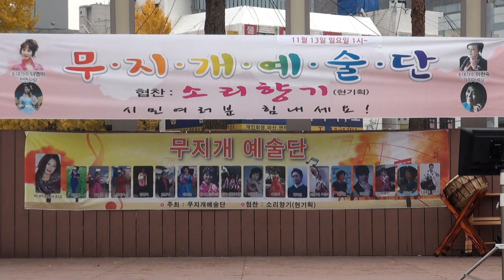김용섭 가수 무지개예술단.협찬.현기획 단장 이광현16-11-13편집자 장털보